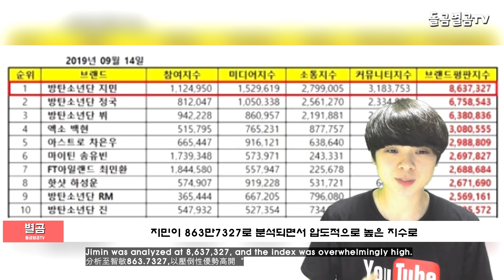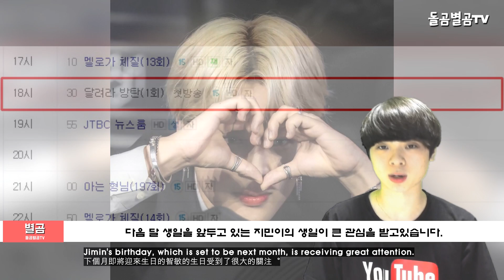【ENG】방탄(BTS) 지민(jimin), '한국인 최초'로 중동에서 역대급 이벤트 준비?!! (BTS jimin birthday event)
【ENG】방탄(BTS) 지민(jimin), 한국인 최초로 중동에서도 생일이벤트를?!! (BTS jimin birthday event)

네이버 파파고 다국어 번역 :

Korean entertainment news agency Jimin (BTS) is the first Korean to hold a birthday event in the Middle East.

韓国芸能の消息防弾(BTS)、ジミン(jimin)、韓国人では初めて中東でも誕生日を祝うの?!

韓國演藝消息:防彈(BTS)智敏(jimin)成爲首位在中東舉辦生日活動的韓國粉絲!!

안녕하세요.